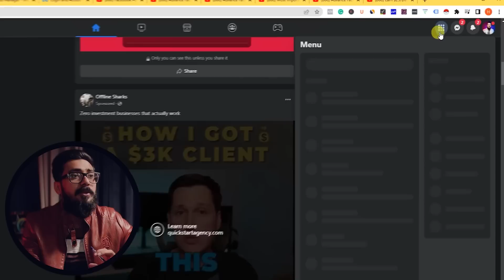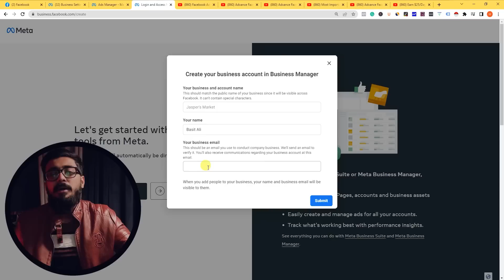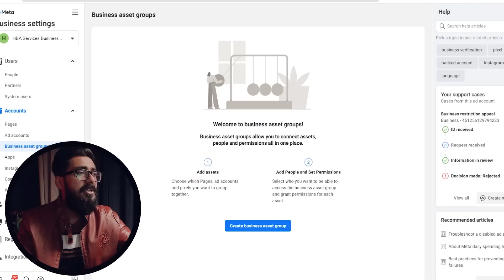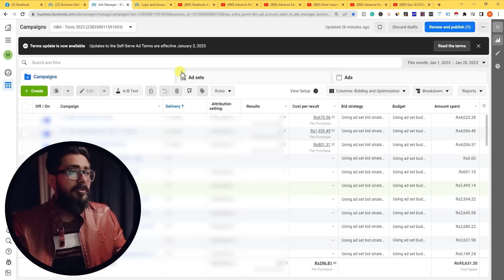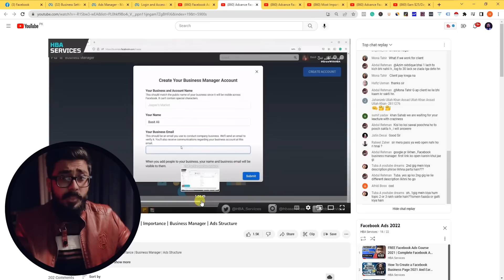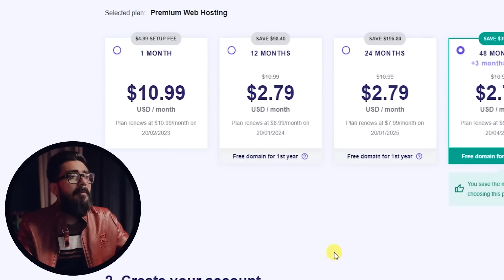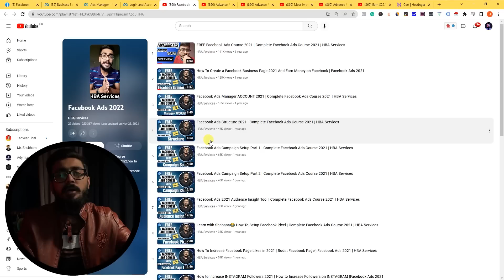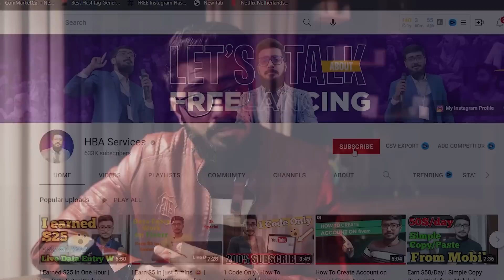Yeh Kam ha he kar lo! | You Need These 5 Things Before Starting Facebook Ads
You Need These 5 Things Before Starting Facebook Ads

⭐ How To Create a Facebook Business Page 2021 And Earn Money on Facebook | Facebook Ads 2021

⭐ Hostinger Web Hosting (Buy any Plan from our link & We'll create a Complete Blog For You)

1. Dominate YouTube SEO rankings with AI-powered VidIQ! 🎥🚀
3. I'm Using VidIQ For My Channel

Time-Stamps:-
00:00 Teaser
00:21 Facebook Profile
00:55 Facebook Page
01:05 Create Facebook Page
02:21 How to Create a Facebook Business account
03:40 Business Manager account video link
04:24 Facebook Ads Manager
06:02 Currency
07:49 Website
10:03 Facebook Pixel link
12:10 Outro